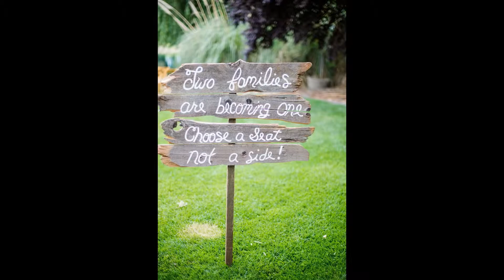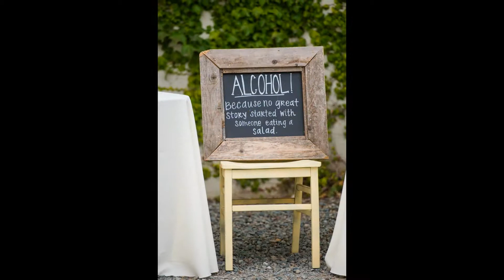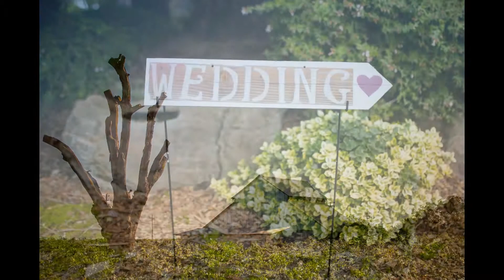Sacramento Wedding: Claire & Nolan from the Summer/Fall 2015 Real Weddings Magazine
Claire & Nolan's featured real wedding appears in the Summer/Fall 2015 issue of Real Weddings Magazine.

Photographer
Julie Nicole Photography
See ad on page 236 in the Summer/Fall 2015 issue of Real Weddings Magazine

Bridal Attire
House of Fashion
See ad on page 25  in the Summer/Fall 2015 issue of Real Weddings Magazine

Catering
B & T Catering
See ad on page 196  in the Summer/Fall 2015 issue of Real Weddings Magazine

Décor Signage and Décor Rentals
Simple Country Weddings and Vintage Décor Rentals
See ad on page 227  in the Summer/Fall 2015 issue of Real Weddings Magazine